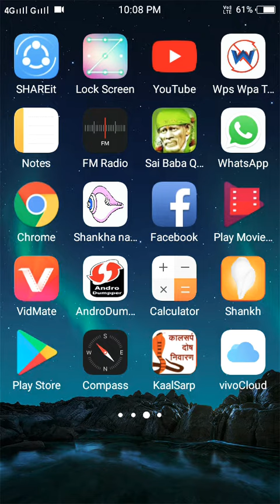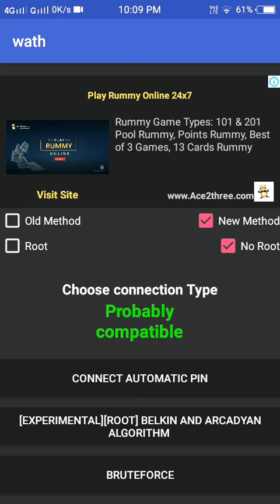How to hack any wifi without password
Name of the app-wps wpa tester